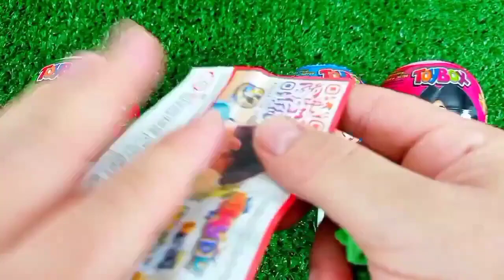ASMR MUKBANG Watermelon Desserts Cutting Rainbow. Lollipo Cutting Rainbow.Gummy Candy